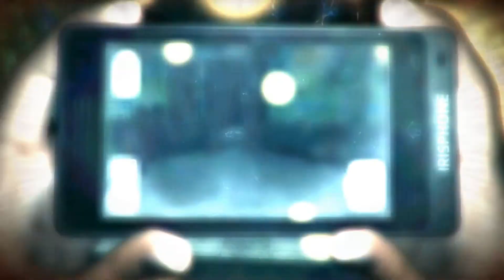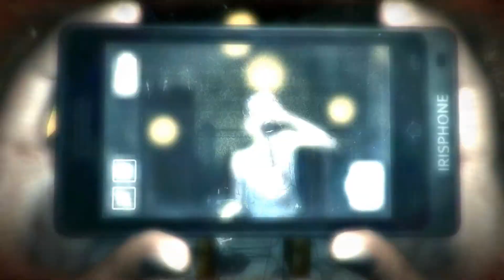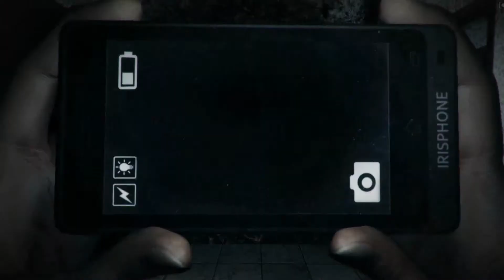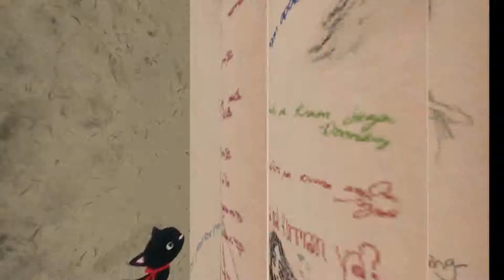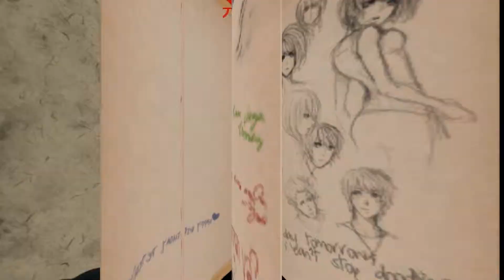Dread Out (Malaysian Edition) - Episode 4: Scissors VS Phone!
Fun fact: Scissor Phantom is NOT a traditional ghost.